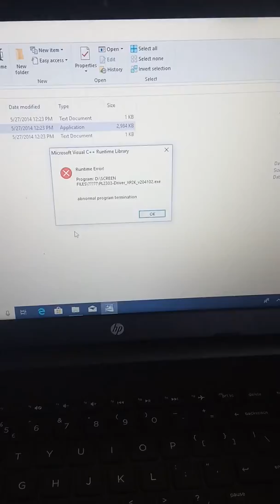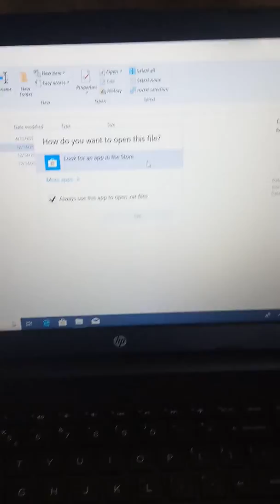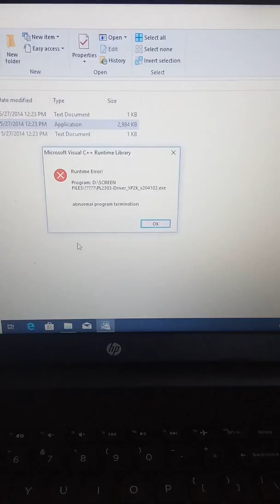ZOPO COLOR C2 LCD DISPLAY SCREEN FILES NOT COMPLETED/ NOT WORKING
The LCD display screen for my ZOPO COLOR C2 can't access the files the seller sent to me as the files is not completed or program may be bad. We could not run it to update the screen the seller sent to me, the seller sent the same thing 3times, yet none of it could not run the software to update the screen.
I don't know why AliExpress is not understanding my concern as well. I am a diamond member, I have had series of experience with many seller on the platform, besides this is not my first time of buying screen to my phone. This particular seller is trying to play prank with me.